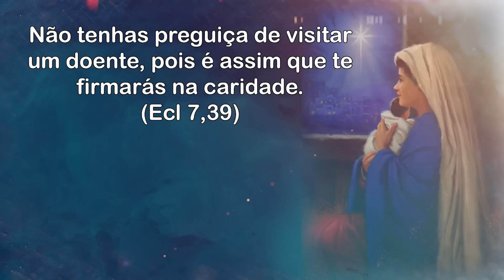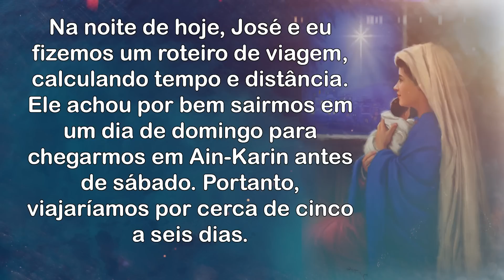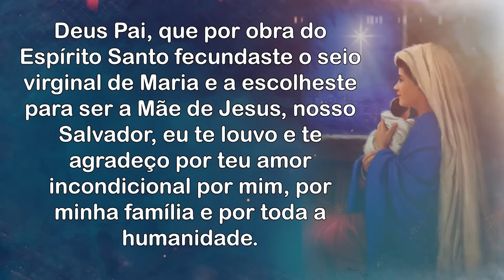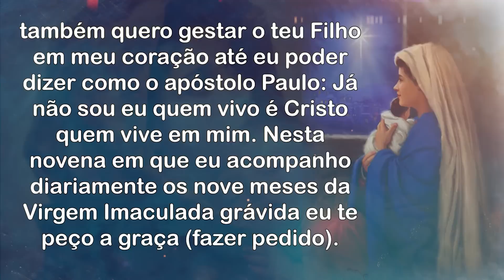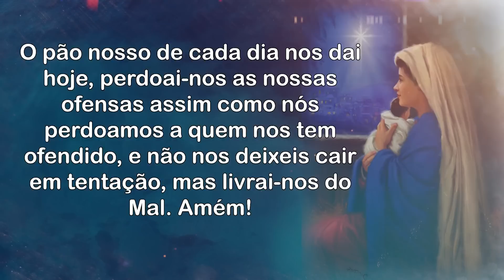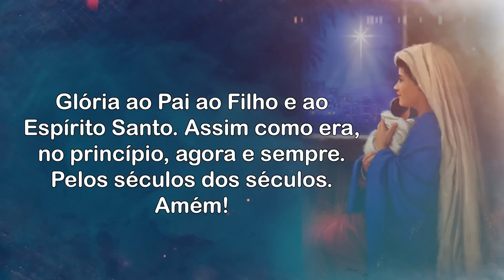9 Meses com Maria - 16.05.2023 - Padre Robson Oliveira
9 Meses com Maria - 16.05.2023 - Padre Robson Oliveira
Como escreve Padre Luís Erlin: “Ao acompanhar Maria, confie antes de tudo que ela é a sua Mãe e por isso ela também o acompanhará. Nos momentos de desânimo, lembre-se do objetivo que você se propôs a fazer e tenha como alimento as palavras de Jesus.”